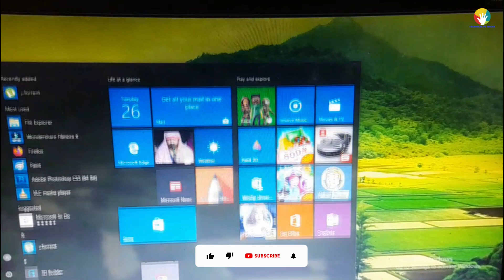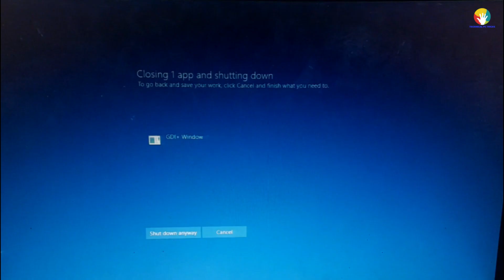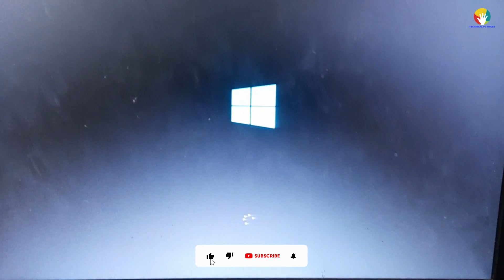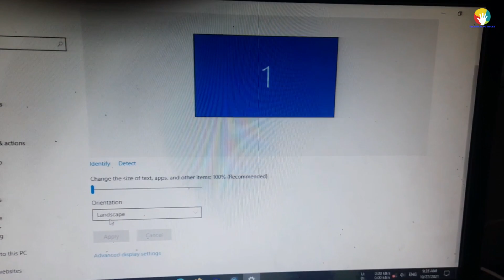How to Increase Intel HD Graphics and All Graphics Vram 1GB 2GB 3GB 4GB New Method 2021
How to Increase Intel HD Graphics Dedicated Video Ram 1GB 2GB 3GB 4GB New Method 2021
How to Increase VRAM 1GB 2GB 4GB 8GB New Method 2020
How To Increase Dedicated Video Ram
How To Increase Dedicated Video Ram Without BIOS - New Method, UPDATED 2016\/17,
How to Increase Intel HD Graphics Dedicated Video Ram 1GB 2GB 3GB 4GB New Method 2020
dedicated video ram increase in Windows 7/10/8/8.1 is possible, this means dedicated video ram (or VRAM) can be possibly increased more than 2gb up to 8gb and this method could work both in laptop and pc
How to Increase Intel HD Graphics Dedicated Video Ram 2GB 4GB New Method 2020

Website Articles Read :
How To AMD Radeon Graphics Video RAM
Increase AMD Graphics Vram All AMD Graphics Windows 10
How to Increase VRAM for Intel Graphics in Windows 10

how to increase dedicated video memory,
how to increase dedicated vram on intel hd graphics without bios,